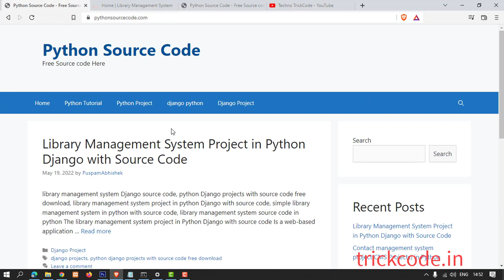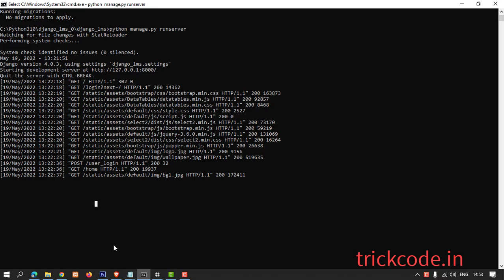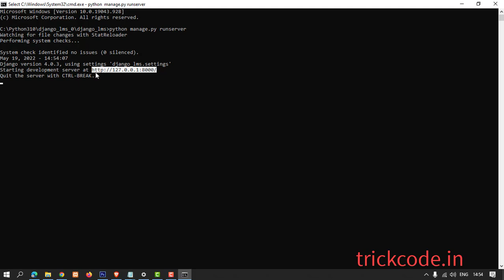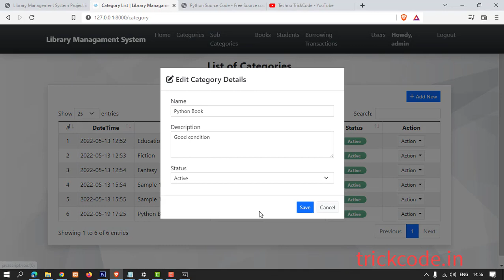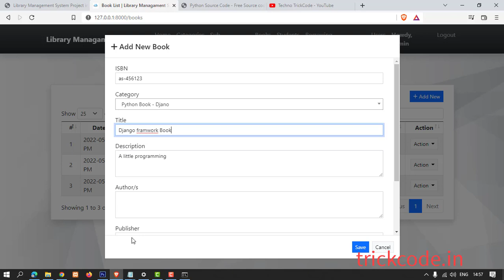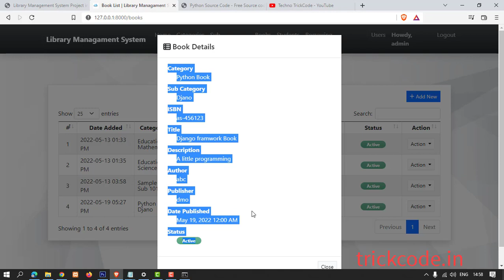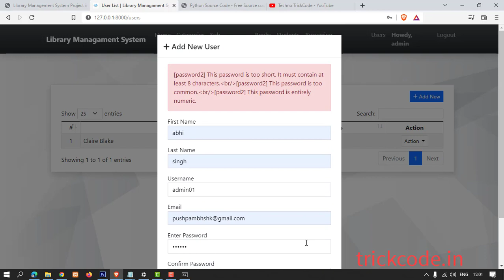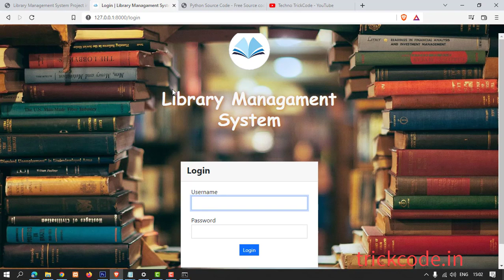library management system project in python django with source code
The library management system project in Python Django with source code Is a web-based application developed in Python and Django framework.